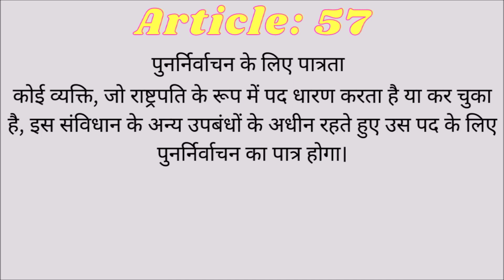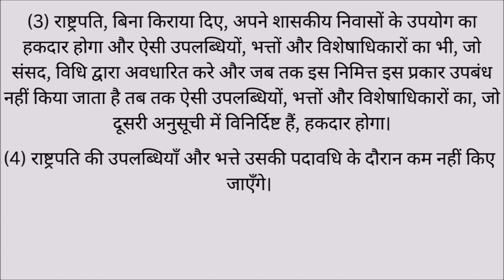Constitution of India Article 56 to 60 | Hindi